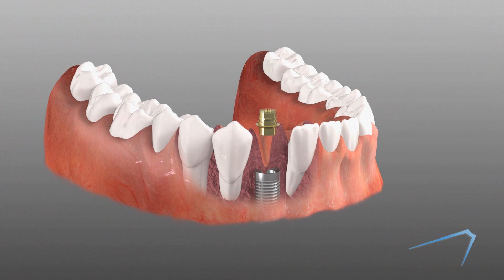Dental Implants in Lebanon PA: Dr. Balaci | Balaci Oral & Facial Surgery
Alexandre Balaci, DMD

James Murphy, DMD

If you have lost a tooth or have multiple missing teeth, dental implants are one of your best options for tooth replacement. Dental implants are individual dental prostheses that take the place of a single missing tooth. The implant is comprised of three parts — the implant, the abutment, and the crown — which fit together in the mouth to provide a restorative option that is highly similar to natural, healthy teeth. Dr. Alex Balaci and the highly skilled team at Balaci Oral and Facial Surgery in Lebanon, PA, serve a wide region and provide the full scope of oral and maxillofacial procedures to correct functional and aesthetic problems, including the placement of dental implants.

Dr. Alex Balaci, Oral Surgeon, and the highly trained staff at Balaci Oral & Facial Surgery work hard to maintain a friendly, safe, caring, and healing environment at both of their office locations in Lebanon and Wyomissing, PA. Dr. Balaci is board certified by the American Board of Oral and Maxillofacial Surgery and the American Society of Dental Anesthesia. Dr. Balaci has extensive training in restoring oral function and facial esthetics and specializes in all forms of oral surgery including placement of dental implants, wisdom teeth extractions, bone grafting, jaw surgery, facial cosmetic procedures and much more.

‪Balaci Oral and Facial Surgery‬‬‬‬‬‬‬‬‬‬‬‬‬‬‬‬‬‬‬‬‬‬
‪Alexandre Balaci DMD‬‬‬‬‬‬‬‬‬‬‬‬‬‬‬‬‬‬‬‬‬‬
‪Lebanon Office:‬‬‬‬‬‬‬‬‬‬‬‬‬‬‬‬‬‬‬‬‬‬
‪860 Tuck St.‬‬‬‬‬‬‬‬‬‬‬‬‬‬‬‬‬‬‬‬‬‬
‪Lebanon, PA 17042‬‬‬‬‬‬‬‬‬‬‬‬‬‬‬‬‬‬‬‬‬‬

‪Hours:‬‬‬‬‬‬‬‬‬‬‬‬‬‬‬‬‬‬‬‬‬‬
‪Mon - Thurs: 8 AM–5 PM‬‬‬‬‬‬‬‬‬‬‬‬‬‬‬‬‬‬‬‬‬‬
‪Fri: 8 AM–2 PM‬‬‬‬‬‬‬‬‬‬‬‬‬‬‬‬‬‬‬‬‬‬

‪Services Provided: Dental Implants | Wisdom Tooth Extraction | Impacted Tooth Exposure | Bone Grafting | Dental Extraction | Apicoectomy | Facial Trauma | Pre-Prosthetic Surgery | Jaw Surgery (Orthognathic) | Oral Pathology | Cosmetic Surgery | All-on-4® Treatment Concept | Anesthesia | 3-D CT Scan | Platelet-Rich Plasma‬‬‬‬‬‬‬‬‬‬‬‬‬‬‬‬‬‬‬‬‬‬

‪Cities Serviced: Wyomissing | Reading | West Reading | Shillington | Sinking Spring | Lebanon | Hershey| Annville | Cleona | Kenhorst | Mohnton | Fleetwood | West Lawn | Wernersville | Palmyra | Temple | Mt. Penn | Pottstown| Mt. Gretna | Douglasville | Manheim | Kutztown | Jonestown | Fredericksburg | Blandon | Reiffton | Wernersville | Birdsboro | Bernville | Leesport | Whitfield | Robesonia | Newmanstown | Cornwall | Bethel | Pine Grove | Schaefferstown | Oley | Denver | Ephrata | Richland | Mt. Aetna | Bernville | Shoemakersville | New Holland‬‬‬‬‬‬‬‬‬‬‬‬‬‬‬‬‬‬‬‬‬‬